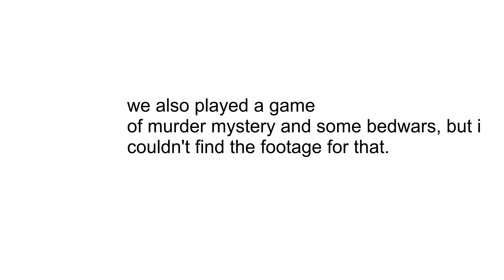Playing Minecraft with Wuggolo, John Dubuc, Diamondcup67 and 20 other people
XanyLeaves was in the VC, not actually playing, but i put him in the thumbnail anyway.

Pretty trash recording, probs because it was my first MC video in a few months.